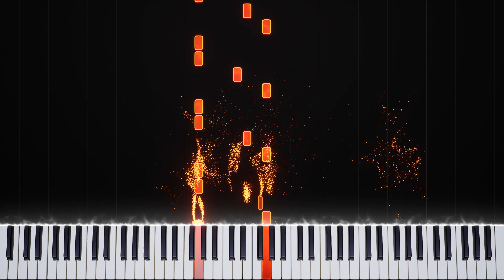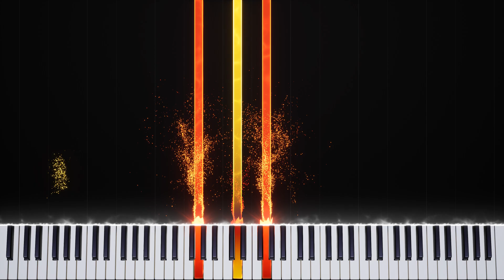Eric Johnson - Cliffs of Dover (Piano MIDI Cover)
Piano MIDI Cover of Eric Johnson - Cliffs of Dover.

"Cliffs of Dover" is an instrumental guitar piece by American guitarist Eric Johnson, released on his 1990 album "Ah Via Musicom". The song is a virtuosic display of Johnson's technical skill on the guitar, with complex fingerpicking patterns, rapid arpeggios, and soaring guitar solos. The song's melody and chord progressions are influenced by Johnson's love for blues, rock, and jazz music, and it has become one of his most recognizable and popular compositions. "Cliffs of Dover" was a commercial success, winning a Grammy Award for Best Rock Instrumental Performance in 1992. The song's intricate and mesmerizing guitar work has made it a favorite among guitarists and fans of instrumental rock music.